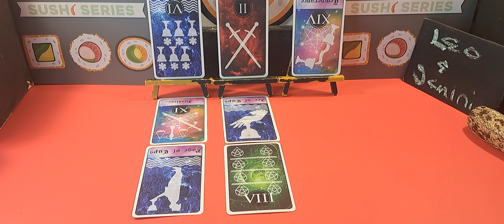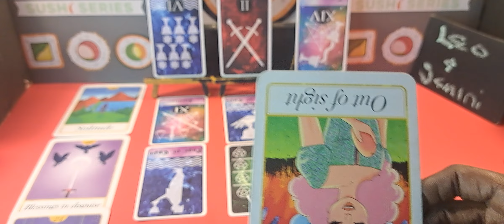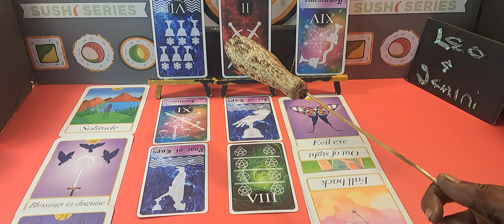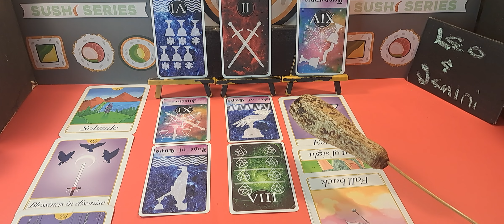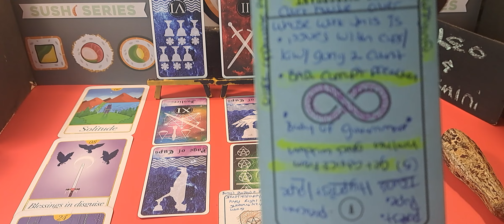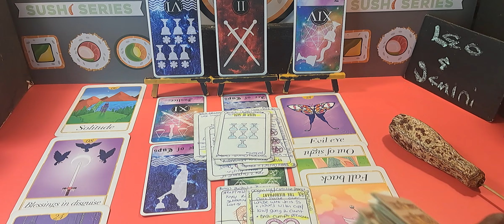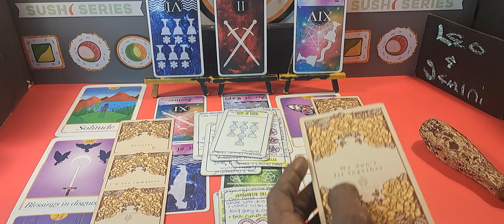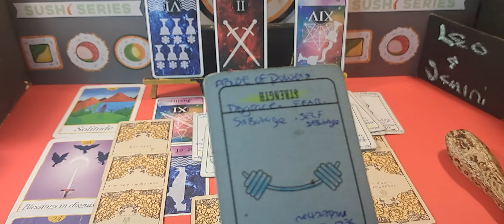💋♌️LEO & GEMINI♊️RELATIONSHIP - EVIL EYE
About
Committee Activity
Subcommittees
Media Center

Press Release
WASHINGTON—The Subcommittee on National Security, the Border, and Foreign Affairs held a hearing titled, “Faith Under Fire: An Examination of Global Religious Persecution.” Subcommittee members discussed with subject matter experts how the Biden Administration has been largelyRNING WATCH YOUR SURROUNDINGS TODAY AND GOING FORWARD, ESPECIALLY IN BIGGER CITIES BY A BODY OF WATER (STATUE)